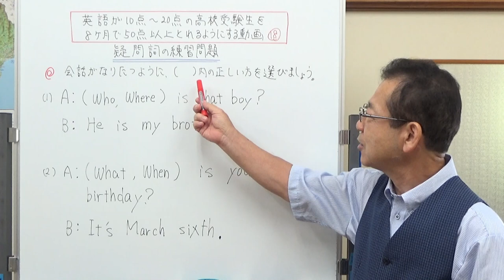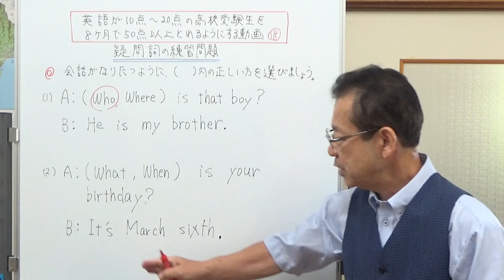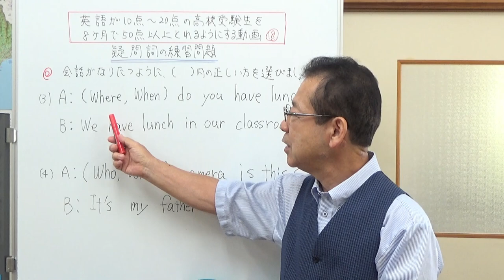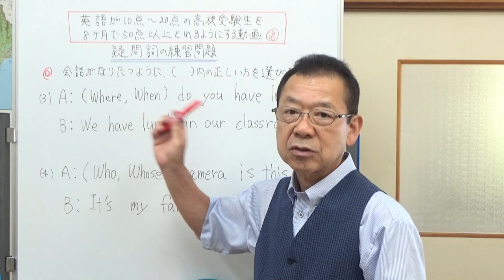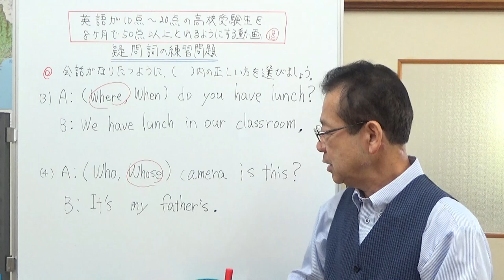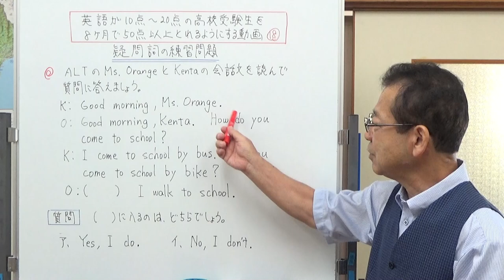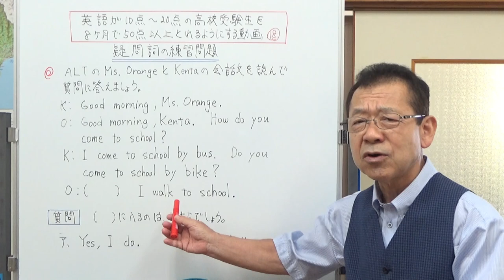18、疑問詞の練習問題 英語が10点～20点の高校受験生を8ヶ月で50点以上とれるようにする動画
疑問詞の問題を解いてみました。